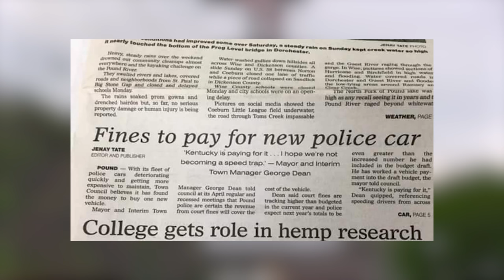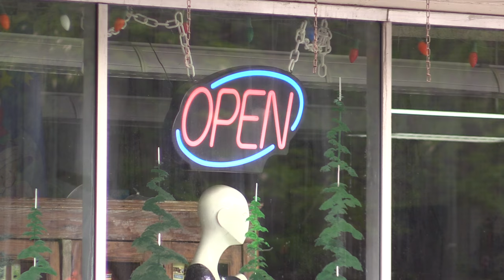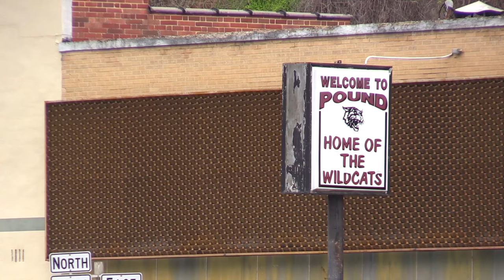Businesses, officials in Pound decry mayor's statement about Kentucky drivers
Some controversial remarks allegedly made by the mayor of a small Wise County town has ruffled some feathers across the border in Kentucky. Now, businesses and city officials are siding with their Kentucky neighbors in decrying the mayor’s remarks. EKB News Reporter Chris Anderson spoke to some of those folks, and he brings us this report.